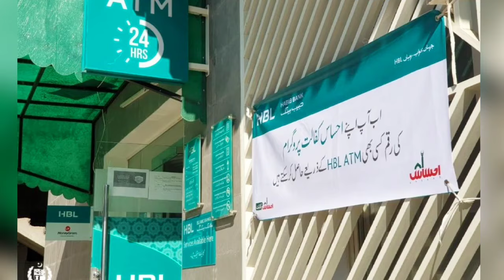Ehsaas Program Ke Paise Check Karne Ke 4 Tarika || BISP Payment Check By Bank ATM || 8171 Portal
10500 Check Karne Ka Tarika
Eid Ul Fitr Program Online Registration
Ramzan Relief
BISP 8171
25000 Ramzan Relief Apply
Muft ata Maryam Nawaz
Bitcoin vs Dollars
CryptoCurrency vs Bitcoin Trading
eid program Shahbaz Sharif
ehsaas program
18000 eid program online registration
eidi program
ata 8070
taqatwar pakistan
8070 ehsaas program
8070 sms service
8070 atta program
eid program online registration
eid programs
8070 free atta
8070
8070 online registration 2024
8171 ehsaas program 2024
ata free
free ata
isis program
25000 ehsaas program
ehsaas program
benazir income
benazir program
benazir ke paise kab milenge
sas program
25000 check karne ka tarika
cash program
benazir income support program
25000 kaise milenge
8171 new payments
bisp 10500
Ehsaas program 25000
8171 payments
Ehsaas payments
isis program
10500 ehsaas program
8171 new payments